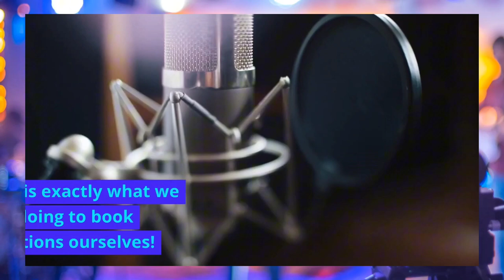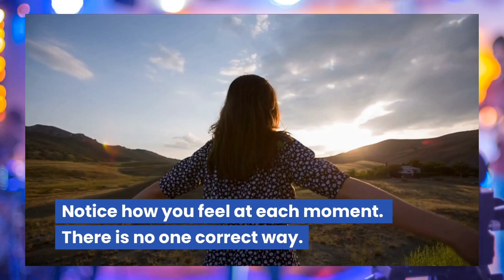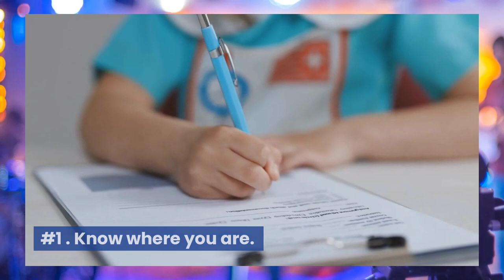Acting Tips - From The Famous Acting Methods 🎭Series Introduction📚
This lives on @dawnniemercado  but also sharing on @tadaactingstudio    Welcome to Acting-A-Z: Your Ultimate Acting Technique Guide!
🔥📢📢I'll be back to add a reading list, in case you'd like to see the whole list of authors we'll be exploring in one file. "THE ULTIMATE GUIDE" Listen in to this preview of what is to come!
Link to coach with me.

🔥📢📢I have re-recorded this just for you! With new updates.
Including: acting technique classes exploring the famous acting methods 🎭🎬🔥

I'll release the lessons one at a time...

🎬🔥📚🎭Unlock the secrets of the craft with our comprehensive series designed to elevate your acting skills to new heights.

But that's not all – join us for detailed script breakdown lessons, insider tips on self-tape setup, audition advice, and exclusive insights from industry professionals. Consider this your ongoing acting technique class, where we provide the tools and guidance to help you thrive in every aspect of your craft.

Don't miss out on this invaluable resource – unleash your full potential and master the art of acting with Acting-A-Z!

Here is the truth.  No one technique works every time. And there is no "correct" way.
The correct way, is the way that resonates with you! And on any given day, or different character or genre that technique might be different for you.

📢📢📢We are REDOING OUR ACTING A-Z SERIES.
Hit the notifications bell to be notified when it is re-released in full.
Recommend:
🔥🔥Theater Games for the Lone Actor Paperback – September 12, 2001
by Viola Spolin (Author), Paul Sills (Foreword)
One of my school's favorites.  @tadaactingstudio
101 Improv Games for Children and Adults Paperback – February 9, 2004
by Bob Bedore (Author)

✨What we do here! Empower creativity, master acting, boost confidence—monthly mindset, acting tips, and more! Join for entertainment and insightful journeys. 🎭✨

🎭✨Links to a plethora of recommended items are at the top of our page. 🎬 @dawnniemercado
I never recommend anything that I do not use myself!

🔥With an MFA (Master of Fine Arts) from New York University and over 25 years of passion for acting, I bring a wealth of experience to our journey together. I am thrilled to share my knowledge and enthusiasm with you!
Dawnnie (And Bella)
00:00 Introduction - I've redone this whole series! ✨
00:12 This is for you! It also works for youth or teens, but I do ALL of these things myself, with an MFA in hand.
00:54 Hit the notifications bell.  I'll return to add a full recommended reading list with links! @dawnniemercado
01:18 Don't worry about how your acting will turn out. Just "Play"
02:07 Begin with these tools in Script Analysis
02:22 The coach is in